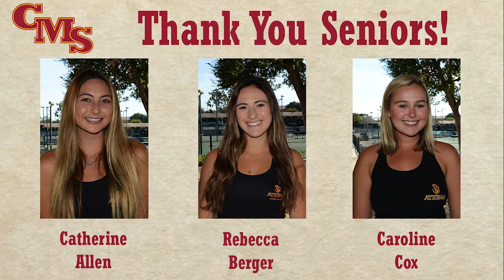Video Tribute: The CMS Women's Tennis Class of 2021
As part of NCAA Division III week (Apr. 5-11), we will be honoring the senior classes for all 21 of our varsity sports. A number of our student-athletes elected to take a semester or a school year off and could return to action next season, but we have chosen to honor the senior classes as they would have been, without the COVID-19 interruption. The members of the CMS Women's Tennis Class of 2021 began their careers by winning a national title on their own home courts in 2018, and had the potential to end their career the same way as CMS was slated to host the 2021 Division III Championship again with the Athenas likely entering as one of the favorites.